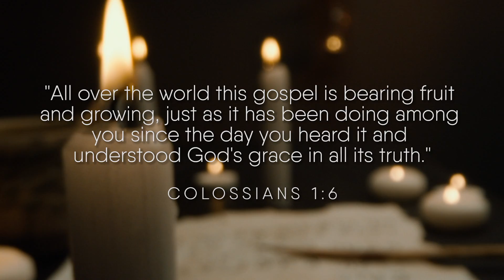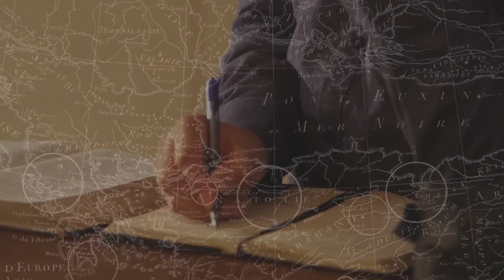Praying for the Church - To the Ends of the Earth - Kevin Cuthbertson | Discipleship Moments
The primary call of every Christian is to participate in the Great Commission – to proclaim the Gospel to the ends of the Earth.

In the book of Colossians, Paul writes about his success in doing just that. He tells the church that the Gospel he preaches, the Gospel of Jesus Christ, is being believed and bearing fruit to the ends of the Earth.

This mission to spread the Gospel continues even to this day. God uses Christians and ministries across the world to spread the Gospel, bear fruit, and increase His kingdom.

Even if a Christian is not called to international missions, we are all called to pray. Paul regularly mentions in his letters that churches in cities across the world are praying for their own churches, as well as for the churches and faith of believers that they have never even met.

Paul repeatedly reminds Christians that they are members of the body of Christ: a universal church comprised of followers from every tribe, every tongue, every nation, and ever century.

Today, believers around the world are facing persecution and facing the loss of all of their earthly possessions as they fight the fight of faith that Jesus is worth everything. Even if we are not facing persecution in our nation and communities, we can participate by lifting our brothers and sisters in prayer to our heavenly Father.

We can join them in praying that God would do His incredible work in and through them, and that the Gospel would continue to bear fruit and increase among them.

SUGGESTED SCRIPTURE READING

Colossians 1

Matthew 28:16-20

Ephesians 6:17-20

WE ENCOURAGE YOU TO

Devote yourself to prayer for your family, your church family, and fellow brothers and sisters in Christ around the world.

SUGGESTED PRAYER

Please pray for the Gospel to continue to bear fruit around the world.

Please pray for the persecuted church, that they would persevere in fighting the fight of faith to believe that Jesus is worth it.